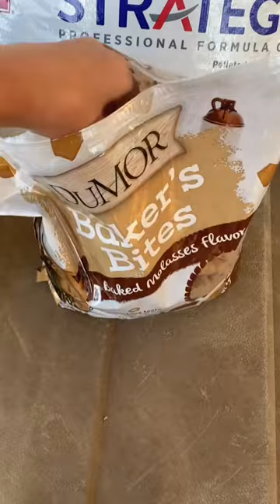Feed with me!!